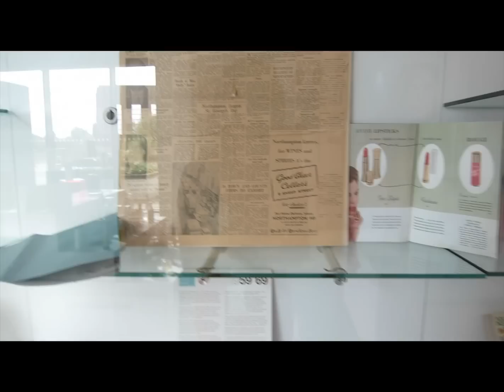Preeti goes behind the scenes at Mega Effects video shoot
Our winning blogger Preeti stars in our latest best5seconds video to celebrate the launch of Avon Mega Effects Mascara. She filmed behind the scenes at the Avon HQ video shoot

More reviews and tutorials on our Avon Beauty Blog

You can buy Mega Effects Mascara online or from an Avon Representative near you.